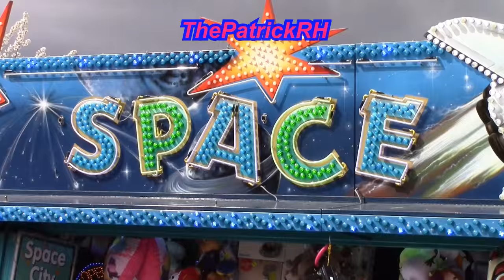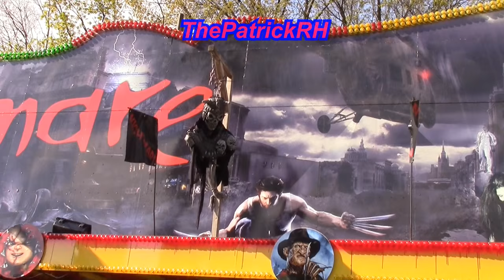Review Kermis Genk 2016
De Complete Review van de Meikermis in Genk 2016.

Met: Autoscooter (F. Thommis), New Crazy Dance (Zeppieri/Haenen), Propeller (Blume/Ordelman), Coco Bongo (Burdot/Zeppieri), Polyp (Middag/Florens), Extazy (Stappers/Zeppieri), Extreme (Legrain), G-Force (Janssen/Lainez), Katapult - (De Bruyne), Shaker (Burdot/Zeppieri), Swing Up (Janssen/Lainez), Movie Star (Severeyns), Nightmare (Lamer/Ropers), One Man Show (Gossing), Real Mirror Town (Charuhas), Batman in Town (van den Broeck), Canyon (Ropers), Toboggan (Roels), Tokio Express (Deville).

En Raad de attractie met veel actie!